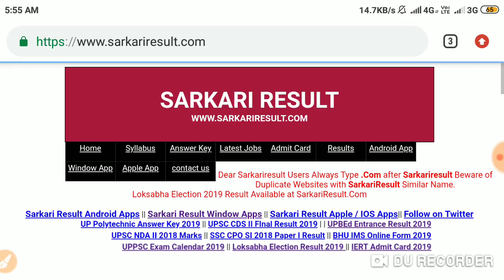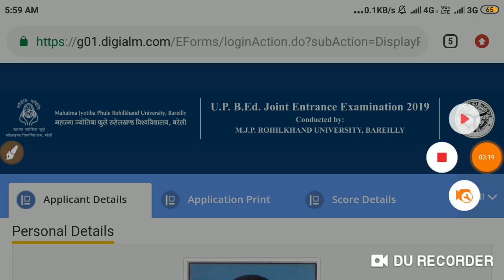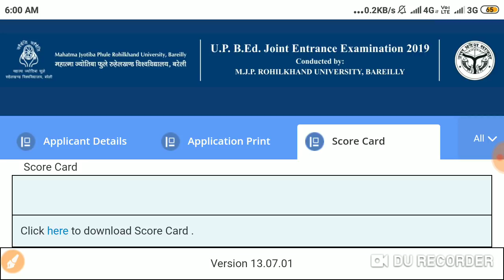UP बीएड 2019 रैंक यहाँ से देखें